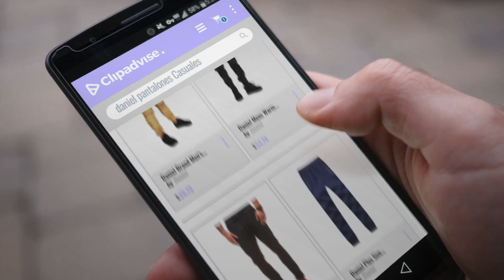Productos 2018, Los 10 Mejores Daniel: Daniel Brand Men's Pants Hip Hop Harem Joggers Pants Male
Black Friday / Cyber Monday Daniel Brand Men's Pants Hip Hop Harem Joggers Pants Male Joggers Solid Multi-Pocket Pants by Daniel

Black Friday / Cyber Monday Daniel Mens Warm Pants Military Style Casual Pants Camouflage Joggers Punk Sweatpants by Daniel

Black Friday / Cyber Monday Daniel New Brand Men Pants Hip Hop Harem Joggers Pants Male Trousers Casual Mens Joggers by Daniel

Black Friday / Cyber Monday Daniel Plus Size 6XL 7XL 8XL New Mens Casual Pants Sweatpants Mens Joggers Hip Hop Harem by Daniel

Black Friday / Cyber Monday Hip Hip Harem Pants Men Harajuku Streetwear Pant Orange Patchwork Casual Trousers Jogger by Daniel

Black Friday / Cyber Monday Brand Men's Pants New Fashion Slim Solid Color Elasticity Men Casual Pants Man Trousers by Daniel

Black Friday / Cyber Monday New Fashion Brand Men's Pants Slim Solid Color Elasticity Men Casual Pants Man Trousers by Daniel